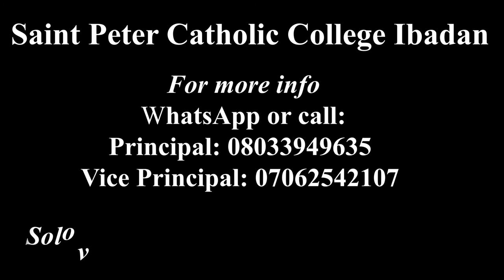St. Peter Catholic college